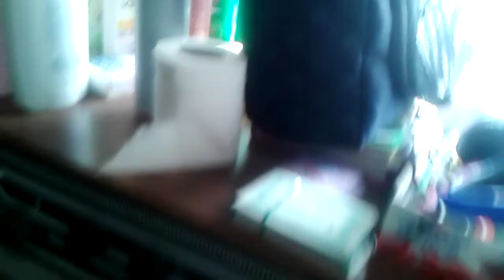La mia rulot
La descrizzione della mia rulot